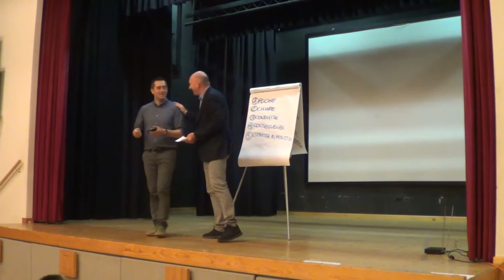W LA DISLESSIA! - Lo sconosciuto mondo delle regole! Ultima parte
Ti capita di sentirti poco ascoltato quando cerchi di dare delle regole?

In questo video Alessandro Rocco ti farà notare con dei semplici esempi, come rendere la relazione con i figli un po' più semplice.

Serata genitori al teatro di Grumolo delle Abbadesse (VI)

Il canale YouTube W LA DISLESSIA! ti permette di essere sempre aggiornato su:

✔︎ Dislessia;
✔︎ Mondo della scuola;
✔︎ Rapporto genitori e figli;
✔︎ Apprendimento e difficoltà
✔︎ Regole e comunicazione.

Se sei un genitore che ogni giorno si trova a vivere delle sfide del genere?

Se hai dubbi o domande inerenti al video lascia un commento qui sotto, ti risponderò al più presto!